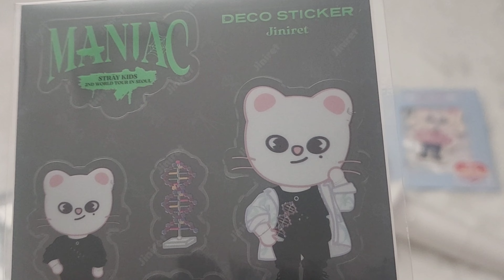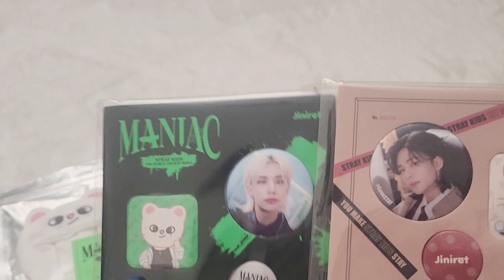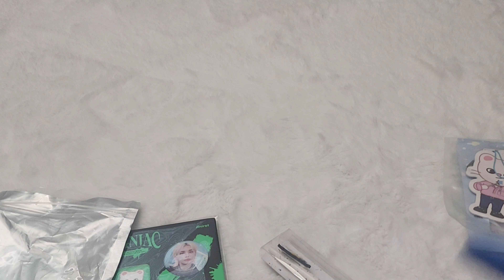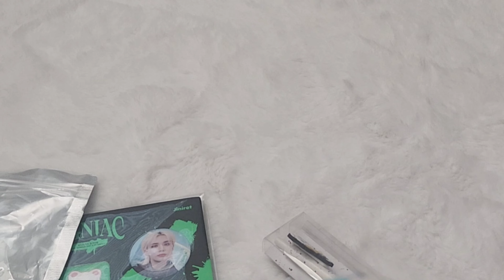Stray Kids X SKZOO JINIRET Special 언박싱 / 또 지니렛 샀어요.. 지니렛 왜 이리 이쁜건가요?? 오늘은 5종 언박싱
오늘은 maniac version 입니다 ~~~